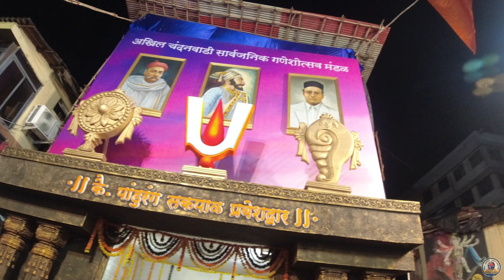मुंबई गणपती दर्शन २०२४ | फोर्टचा इच्छापूर्ती गणेश | PRISA VLOGS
मुंबईतील फोर्ट भागातील गणपती दर्शन हा एक विशेष अनुभव आहे. प्रत्येक वर्षी गणेशोत्सवाच्या काळात मुंबईच्या विविध भागांमध्ये गणपतींच्या मूर्तींची स्थापना होते, त्यापैकी फोर्ट भागातील गणपती विशेष प्रसिद्ध आहेत. इथे विविध गणेश मंडळे त्यांच्या सुंदर सजावट, आकर्षक मूर्ती, आणि भक्तांची श्रद्धा यासाठी ओळखली जातात.

फोर्ट भागातील गणेश मंडळं आपल्या पारंपरिक शैलीने सजवलेली असतात. विविध प्रकारच्या थीम्स आणि सजावटींनी मंडळं सजवली जातात, जसे की ऐतिहासिक थीम्स, सामाजिक संदेश देणाऱ्या कलाकृती, तसेच आधुनिक विज्ञान व तंत्रज्ञानाशी संबंधित प्रदर्शनं.

गणपती दर्शनासाठी लाखो भक्त फोर्ट भागात येतात, प्रसाद घेण्यासाठी रांगा लावतात आणि आपल्या कुटुंबासोबत या आनंदोत्सवात सहभागी होतात. गणपती विसर्जनाच्या दिवशीही इथलं वातावरण खूप मंगलमय असतं.

Sagar's Instagram   / sagarmore799

Equipment Used: DJI OSMO ACTION CAMERA